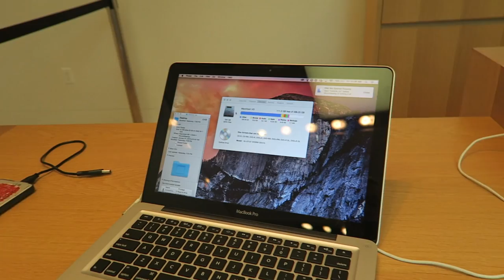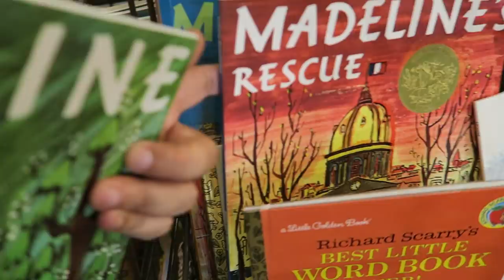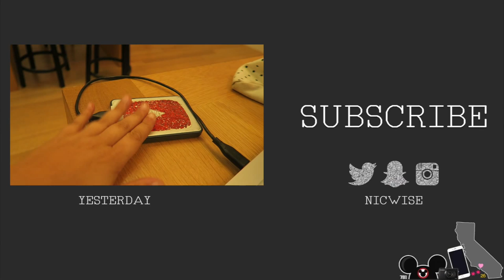Slap Benedict Cumberbatch?!?!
OFICALLY LAPTOP DRAMA FREE! Spent the day yesterday fixing my laptop once and for all, saw a movie and had a nice mental reset day.